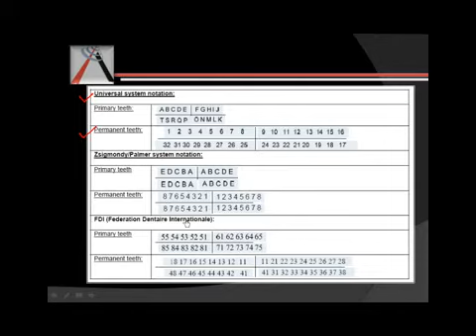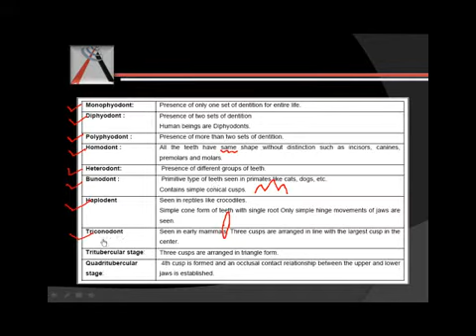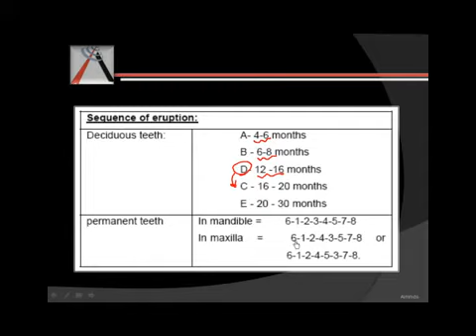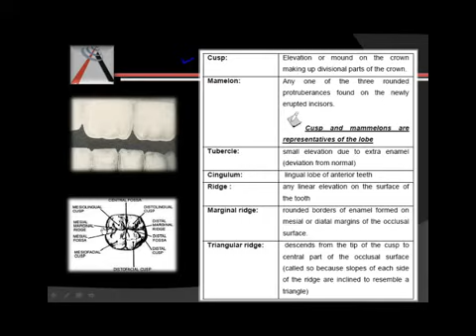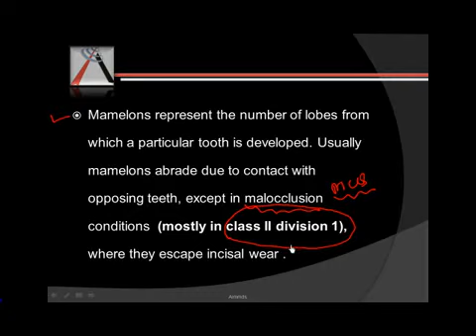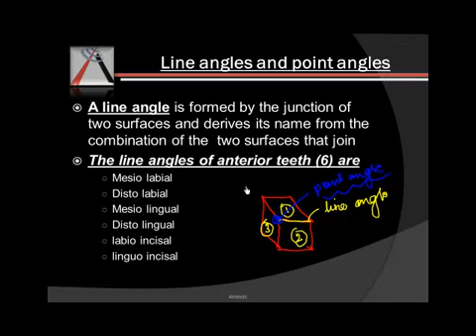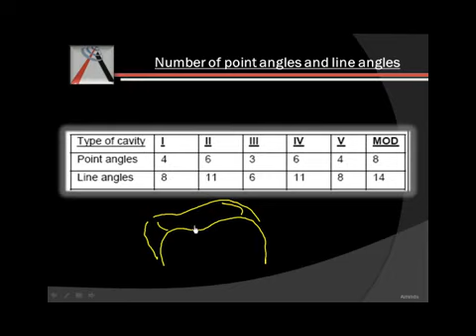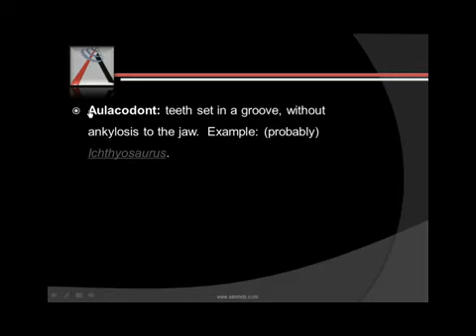DADH - Nomenclature, Eruption Sequence And General Structural Features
Dental Anatomy - Nomenclature, Eruption Sequence And General Structural Features